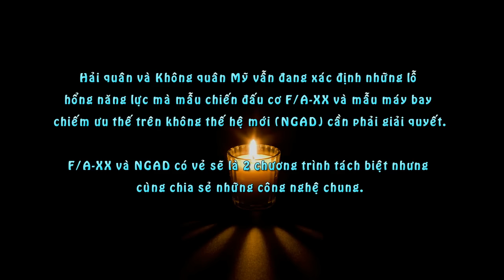Tiêm kích thế hệ 6 còn trên giấy, Nga đòi vượt Mỹ bằng thế hệ 7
Nga đang nghiên cứu để phát triển máy bay chiến đấu thế hệ 7, Tư lệnh lực lượng Không quân Vũ trụ Nga - Thượng tướng Viktor Bondarev cho biết hôm thứ Tư (2/3).

"Nếu giờ chúng ta dừng lại, chúng ta sẽ dừng lại mãi mãi. Công tác phát triển máy bay chiến đấu thế hệ 6 và thế hệ 7 đang được tiến hành. Tôi không được phép tiết lộ nhiều hơn" - ông Bondarev nói.

Trước đó, cũng trong ngày 2/3, Phó Thủ tướng Nga Dmitry Rogozin cho biết hãng sản xuất máy bay Sukhoi đã bắt đầu phát triển máy bay chiến đấu thế hệ 6.

Phát biểu sau cuộc họp về tình hình phát triển ngành hàng không quân sự Nga, ông Rogozin cho hay:

"Hiện tại đã có những cuộc thảo luận về công tác phát triển, các ý tưởng chế tạo máy bay chiến đấu thế hệ 6. Tất nhiên, chúng ta vẫn đang hoàn thiện tiêm kích thế hệ 5 nhưng các nhà phát triển đang hướng tới phía trước và đó là điều nên làm".

Tiêm kích thế hệ 5 PAK FA (hay còn gọi là T-50) của Nga từng được Tướng Bondarev tung hô là đủ khả năng "đấu tay đôi" với chiến đấu cơ thế hệ 5 F-22 và F-35 của Mỹ.

PAK FA sẵn sàng đi vào sản xuất trong năm tới và ở mức độ nào đó, nó sẽ giống một con robot biết bay, đưa phi công trở thành một phần của hệ thống điều khiển.

55 chiếc PAK FA sẽ được chuyển giao cho Không quân Nga trong năm 2020.

Trong khi đó, Mỹ hiện đang dẫn đầu trong cuộc đua phát triển máy bay chiến đấu thế hệ 6. Tháng 12 năm ngoái, tập đoàn Northrop Grumman đã công bố ý tưởng thiết kế mới cho mẫu máy bay chiến đấu thế hệ 6 của Không quân và Hải quân Mỹ.